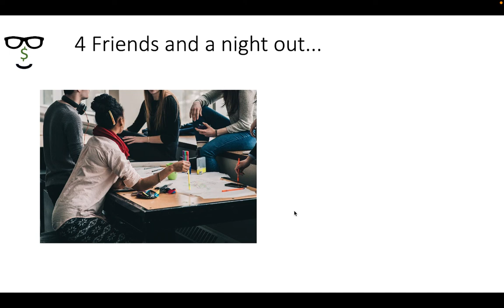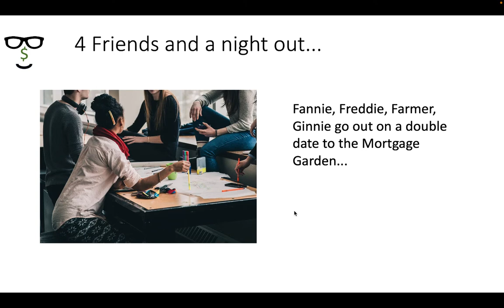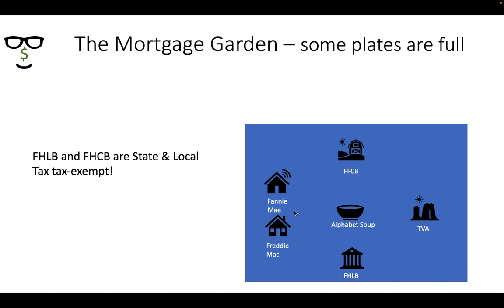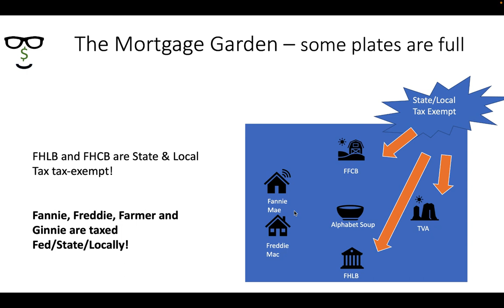17. Short 7 - Fannie, Freddie, Farmer and Ginnie Mac - taxed locally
A silly way for you to remember which agency bonds are taxed locally and at a State level while which ones are not.

Do you know that some companies, that you may think are government-backed are really private entities? How can you remember who those companies are and how taxes are levied for income from them? We created a simple skit for you to remember!

YieldNerd is an educational show that helps you understand how to accumulate and manage passive income. We discuss treasury bonds, zeroes, agency bonds, munis, corporates, high yield, preferreds, dividend stocks and more.

This is an educational show about how to set up your savings to deliver additional income – or yield, as the professionals call it. We do not recommend specific vendors, specific trades or sell merchandise. We are cool if you have a financial advisor. This show will help you understand them better. If you do not have one, it will help you create a DIY strategy.

We will review how you can research and buy bonds - treasuries, zeroes, corporates, agency bonds and municipal bonds. We will then show you, how to analyze individual preferred stocks and their conversion ratios, stock trades, etc. We will discuss opportunities to earn yield, such as trusts, limited partnerships and more. We will then teach you how to pick between these alternatives at a given point in time based on tax-adjusted yield.